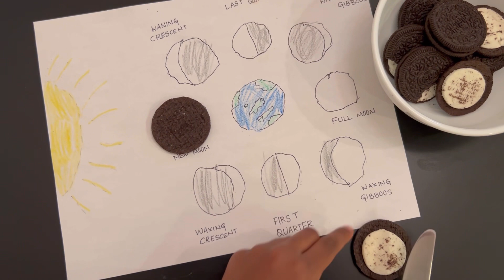Edible Moon Phases using OREO- Activity for Kids#phasesofthemoon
This is the fun activity for kids learning the phases of the moon using Oreo.

uplifting children music